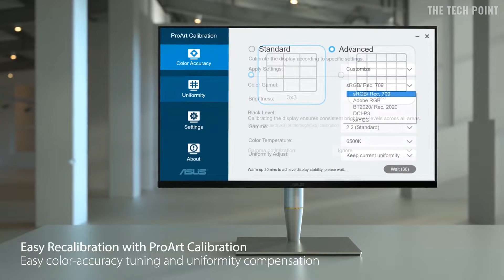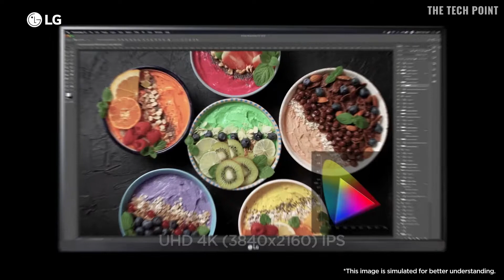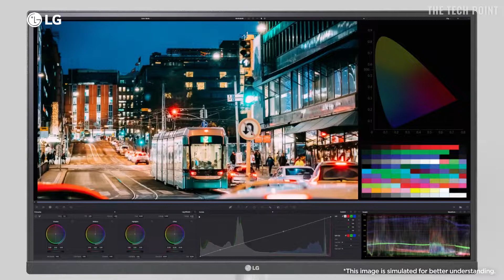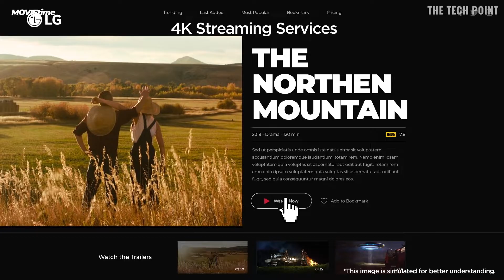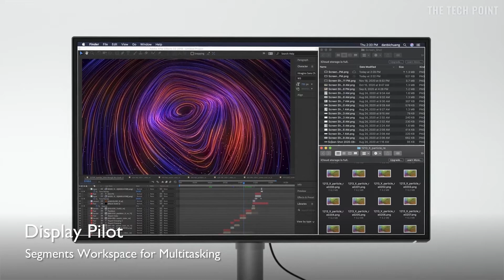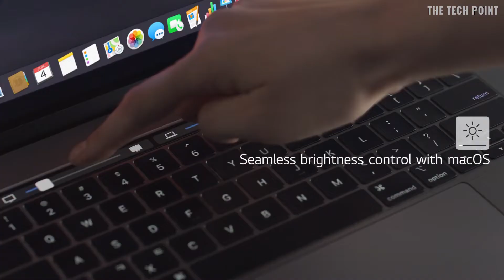Top 5 Best Monitors For Graphic Design Work 2022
Are you looking for the best monitor for graphic design work? These are some of the best monitors for graphic designer. Check it out!

✅[5]. Dell S2722QC 27" 4K Monitor
➜Amazon US
✅[4]. Asus PA278QV ProArt Series
➜Amazon US
✅[3]. LG UHD 4K Monitor 27UP850
➜Amazon US
✅[2]. BenQ PD2725U 27" 4K
➜Amazon US
✅[1]. LG UltraFine 5K IPS Monitor
➜Amazon US

The Tech Point is a participant in the Amazon Services LLC Associates Program, an affiliate advertising program designed to provide a means for us to earn fees by linking to Amazon.com and affiliated sites.